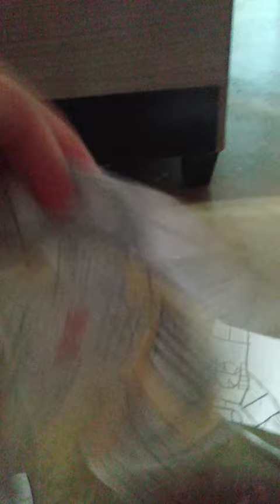5 de janeiro de 2024